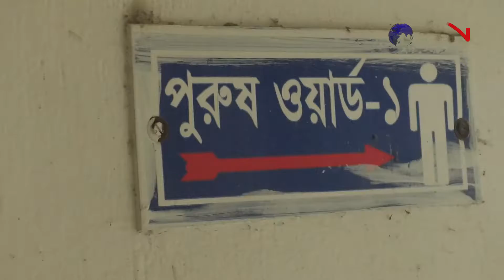স্নানোৎসবে দায়িত্ব পালনরত ডায়রিয়ায় আক্রান্ত ৪০ জন পুলিশ সদস্য এখন সুস্থ